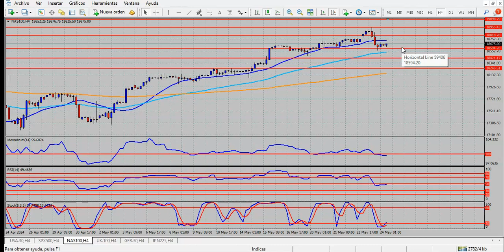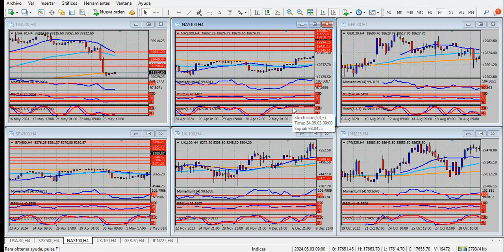Análisis índices bursátiles Viernes 24 de mayo de 2024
El dólar consolida ganancias
Hola Amigos, buen día. La sesión del jueves dejó como saldo un alza importante del dólar en todos los frentes. El billete se fortaleció especialmente ante las materias primas, que aparecían algo “infladas” hasta el miércoles, en tanto las monedas europeas retroceden, aunque en menor medida.
Las Minutas del último encuentro de política monetaria de la Fed dejaron en claro la voluntad del Comité Federal de no tocar la tasa de interés por un tiempo prolongado. Lo sorpresivo fue, en esta ocasión, la visión de algunos miembros que, lejos de promover un recorte de tipos, apoyaron alzas adicionales si la inflación no se acerca en forma decisiva al objetivo del banco central, que es el 2% anual.
La expectativa de los mercados en materia de recortes de tasa ha ido cambiando con el paso del tiempo. A inicio de 2024, se descontaba un recorte en marzo y mayo. Quedaron por supuesto descartados en febrero, con los datos de inflación de diciembre. En estos momentos, las chances de un recorte en septiembre se van desvaneciendo, pese a que la inflación ha bajado en forma sustancial.
Por otro lado, las cifras de manufacturas y servicios provistas por S&P Global quedaron muy por encima de lo esperado, apuntalando las ganancias del dólar. Una vez más, la consecuencia de las buenas noticias no resultó bien considerada por los mercados.
La bolsa de Nueva York sintió especialmente el impacto de los informes, cuyo efecto aún se ve en las primeras horas del viernes. El índice Dow Jones cede posiciones en forma casi vertical, dando mayor fuerza al dólar. Las acciones del Nasdaq 100, vinculadas al sector de tecnología, se muestran más firmes.
El euro se acerca a 1.0800 (tocó 1.0805 en su mínimo de la víspera), ofreciendo una tendencia bajista muy marcada en el gráfico de 4 horas. El quiebre de tal nivel llevará a la moneda única a 1.0790, primer soporte de importancia, seguido de 1.0765. Una recuperación del euro podría alcanzar la zona de 1.0865.
La libra esterlina opera apenas por encima de 1.2700. La moneda británica luce mucho más sólida que el euro, apoyada en los datos de inflación de Reino Unido conocidos el jueves, aunque ya en estas horas está sintiendo el embate del dólar. El quiebre de 1.2680 podría generar una caída adicional de la libra, apuntando en su caso a 1.2650.
El yen se ubica en 157.00, tocando un 61.8% de retroceso de la baja 160.20/151.82. La moneda nipona se encuentra otra vez bajo presión, y la posibilidad de una intervención por parte del Ministerio de Finanzas y el Banco de Japón aparece nítida.
La onza de oro pierde vuelo a gran velocidad. Luego de llegar a 2448 dólares en su máximo histórico esta misma semana, el metal precioso cedió más de 110 dólares, para cotizar al momento a 2333 dólares. El quiebre de varias líneas de tendencia alcistas medidas en los gráficos diarios auguran una baja mayor de la onza, aunque la confirmación de dichos quiebres podría verse recién sobre el cierre de esta semana, o ante una caída debajo de 2280 dólares.
También la plata y el platino pierden fuerza en estas horas. Después de llegar a su máximo de 12 años por encima de los 32 dólares, la plata se acerca a los 30 dólares, un precio que luce mucho más estable y en orden al resto de los metales. El cobre opera en la misma dirección, después de llegar a máximos históricos esta misma semana. El alza de los metales le ha quitado presión al dólar en varios países latinoamericanos.
La agenda de noticias de este viernes incluye la revisión del índice de confianza del consumidor de la Universidad de Michigan apenas iniciada la sesión americana. A falta de otros datos de importancia, el informe podría provocar movimientos de mediano tenor en los activos principales.